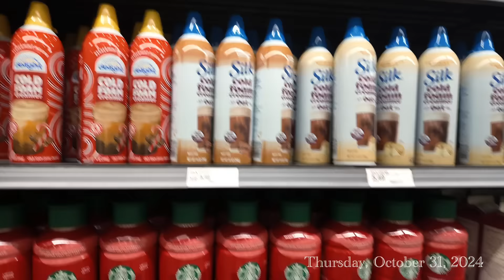Vlog | Office Days, Family Movie Night, Trying New Holiday Coffee, Treating Myself + More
This video will consist of days in my life, spending time with my family, retail shopping+ more.

Tedarian Channel @tee

LTK

Info
Age: 30
Location: Dallas, Tx
Editing: Capcut
Camera: DJI Pocket 3

daily vlog, Dallas content creator, living in Dallas, day in the life, Dallas Influencer, Days in my life, living room transformation, declutter, organizing, Sunday reset, getting back to routine, date night, self-care, try on haul
         ˜”*°• ˜”*°•It's Cort•°*”˜ •°*”˜